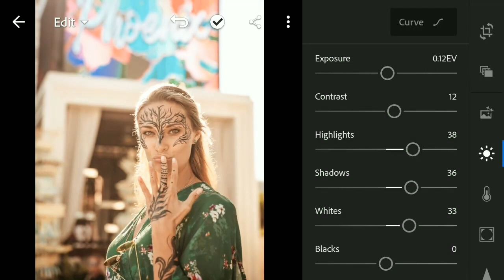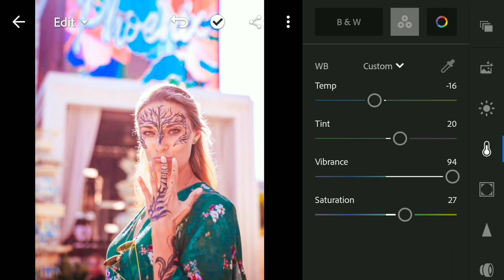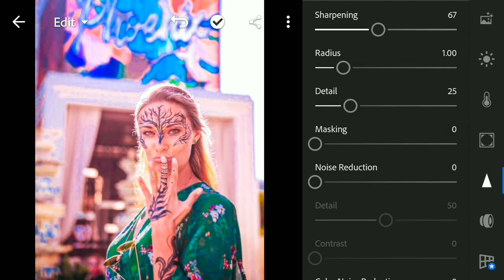Bali Presets - Lightroom Mobile Presets ¦¦ How To Edit Bali Presets ¦¦ RK Editing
Edit Your Photos Just RS.-99 Only

RK Editing

®RK Editing